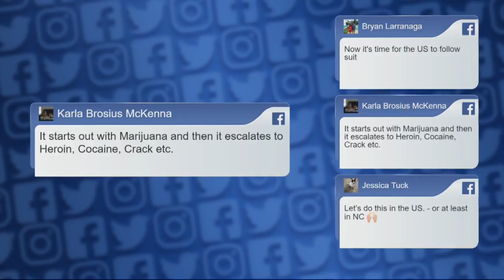Trudeau: Canada to legalize marijuana on Oct. 17